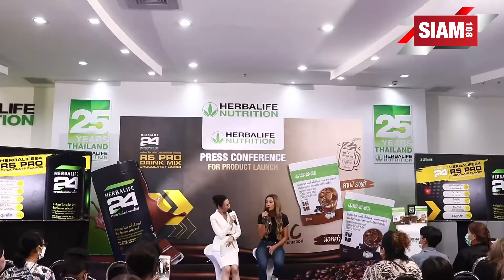เฮอร์บาไลฟ์ เปิดตัวเครื่องดื่มเพื่อสุขภาพนวัตกรรมใหม่ เจาะกลุ่มคนดูแลหุ่น-ชอบออกกำลังกาย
เฮอร์บาไลฟ์ นิวทริชั่น (Herbalife Nutrition) เปิดตัว 2 เครื่องดื่มเพื่อสุขภาพนวัตกรรมใหม่ ไฮโปรตีน ไอซ์ คอฟฟี่ ดริ้งค์ มิกซ์ (High Protein Iced Coffee Drink Mix) 2 กลิ่น คือ คาเฟ่ ลาเต้ และมอคค่า และ เฮอร์บาไลฟ์24 อาร์เอส โปร ดริ้งค์ มิกซ์ ช็อกโกแลต เฟลเวอร์ (Herbalife24 RS PRO Drink Mix-Chocolate Flavour) ผลิตภัณฑ์โภชนาการนวัตกรรมใหม่ล่าสุดที่เปิดตัวโดยเฮอร์บาไลฟ์ นิวทริชั่น ในประเทศไทยเพื่อตอกย้ำความมุ่งมั่นในการสนับสนุนให้ผู้คนมีสุขภาพที่ดี ตลอดจนตอบสนองความต้องการที่หลากหลายของผู้บริโภค ทั้งนี้เฮอร์บาไลฟ์ นิวทริชั่น ยังมุ่งมั่นในการพัฒนาผลิตภัณฑ์ที่เป็นนวัตกรรมใหม่อย่างต่อเนื่อง เพื่อให้มั่นใจว่าผู้ที่ใส่ใจสุขภาพจะสามารถค้นหาแนวทางการดูแลสุขภาพที่ได้ผล ทั้งสุขภาพส่วนตัวและบรรลุเป้าหมายด้านความเป็นอยู่ที่ดีเพื่อคุณภาพชีวิตที่ดีขึ้นได้อย่างยั่งยืน โดยภายในงานฯ ได้รับเกียรติจาก เภสัชกรหญิง ดร.วิภาดา แซ่เล้า ผู้จัดการอาวุโสฝ่ายโภชนาการและทะเบียนผลิตภัณฑ์ฯ พร้อมด้วย โย ยศวดี หัสดีวิจิตร แบรนด์แอมบาสเดอร์เฮอร์บาไลฟ์ นิวทริชั่น ประเทศไทย ร่วมแบ่งปันความรู้และประสบการณ์ด้านโภชนาการกับเฮอร์บาไลฟ์ นิวทริชั่น

นายสุพจน์ ฤทธิพิชัยวัฒน์ กรรมการผู้อำนวยการ บริษัท เฮอร์บาไลฟ์ อินเตอร์เนชั่นแนล (ไทยแลนด์) จำกัด กล่าวว่า “ในปีนี้เฮอร์บาไลฟ์ นิวทริชั่น ประเทศไทย ฉลองครบรอบ 25 ปีของการดำเนินธุรกิจในประเทศไทย โดยบริษัทได้ดำเนินธุรกิจด้วยความมุ่งมั่นที่จะช่วยให้ผู้คนมีสุขภาพร่างกายและจิตใจที่แข็งแรงผ่านผลิตภัณฑ์โภชนาการคุณภาพสูง และนวัตกรรมที่ผลิตโดยเทคโนโลยีที่ได้มาตรฐานอย่างต่อเนื่อง นอกจากนี้บริษัทยังได้ให้ความรู้ด้านสุขภาพและความเป็นอยู่ที่ดีโดยผู้เชี่ยวชาญด้านโภชนาการ เพื่อตอบโจทย์ความต้องการด้านสุขภาพที่เพิ่มขึ้นของผู้ที่มีไลฟ์สไตล์ที่กระฉับกระเฉงมากขึ้น ซึ่งกระตุ้นให้เฮอร์บาไลฟ์ นิวทริชั่น พัฒนาผลิตภัณฑ์ที่หลากหลายอย่างต่อเนื่อง เพื่อให้บริการแก่ลูกค้าที่หลากหลาย รวมทั้งส่งเสริมภาวะโภชนาการของผู้บริโภคอย่างครอบคลุม โดยเราเชื่อมั่นอย่างยิ่งว่าผลิตภัณฑ์โภชนาการที่มีคุณภาพของเรารวมกับแผนการส่วนบุคคลที่จัดทำโดยผู้จัดจำหน่ายอิสระของเรา จะสามารถช่วยให้ลูกค้าตอบสนองความต้องการทางโภชนาการและบรรลุผลตามที่ต้องการได้

รวมถึงมีผลสำรวจด้านอาหารเช้าเพื่อสุขภาพของเฮอร์บาไลฟ์ นิวทริชั่น กับผู้คนกว่า 5,500 คนในตลาดเอเชียแปซิฟิก 11 แห่ง พบว่าผู้บริโภคชาวไทยมากกว่า 24% ดื่มกาแฟใส่นมทุกวัน โดยถือว่ากาแฟเป็นเครื่องดื่มสำหรับมื้อเช้าหลักของคนไทย นอกจากนี้บริษัทฯ ยังระบุด้วยว่าเทรนด์รักสุขภาพและการออกกำลังกายกำลังได้รับความนิยมเพิ่มขึ้นในประเทศไทย โดยผลสำรวจด้านความเฉื่อยของสุขภาพในเอเชียแปซิฟิก ปี 2564 ของเฮอร์บาไลฟ์ นิวทริชั่น พบว่าประมาณ 28% ของผู้บริโภคชาวไทยมีสัญญาณของสุขภาพที่แย่ลงเมื่อเทียบกับปีก่อนหน้า และประมาณ 71% ของผู้บริโภคที่ตอบแบบสำรวจต้องการเพิ่มตารางเวลาในแผนการออกกำลังกายประจำวัน ซึ่งสอดคล้องกับการเปิดตัวไฮโปรตีน ไอซ์ คอฟฟี่ และอาร์เอส โปร เพื่อสนับสนุนผู้บริโภคที่ใส่ใจสุขภาพและชื่นชอบการออกกำลังกายในตลาดประเทศไทย

นายสุพจน์ กล่าวว่า ล่าสุด บริษัทได้เปิดตัว 2 ผลิตภัณฑ์ เครื่องดื่มเพื่อสุขภาพ ไฮโปรตีน ไอซ์ คอฟฟี่ ดริ้งค์ มิกซ์ (High Protein Iced Coffee Drink Mix) 2 กลิ่น คือ คาเฟ่  ลาเต้ และมอคค่า เหมาะสำหรับผู้บริโภคที่ใส่ใจสุขภาพ ต้องการดูแลรูปร่าง และให้ความสำคัญกับเรื่องโภชนาการ และ เฮอร์บาไลฟ์ 24 อาร์เอส โปร ดริ้งค์ มิกซ์ กลิ่นช็อกโกแลต เฟลเวอร์ (Herbalife24 RS PRO Drink Mix-Chocolate Flavour) เหมาะสำหรับผู้ที่ชื่นชอบการออกกำลังกาย ต้องการเสริมสร้างสมรรถภาพทางร่างกาย ผู้ที่เคลื่อนไหวคล่องตัวหรือแอคทีฟตลอดทั้งวัน ผู้ที่ดูแลรูปร่างและใส่ใจด้านโภชนาการ รวมถึงนักกีฬาสมัครเล่น และนักกีฬาอาชีพที่ต้องการดูแลสุขภาพ โดยเราได้เลือก โย ยศวดี หัสดีวิจิตร ดารา นางแบบสาวสวยสุขภาพดี มาแบรนด์แอมบาสเดอร์เฮอร์บาไลฟ์ นิวทริชั่น ประเทศไทย

“เนื่องจากปัจจุบันผู้บริโภคหันมาใส่ใจสุขภาพกันมากขึ้นอย่างเห็นได้ชัด โดยเฉพาะการให้ความสำคัญกับสุขภาพ โภชนาการ และความเป็นอยู่ที่ดี ดังนั้นเพื่อตอบสนองความต้องการที่เปลี่ยนแปลงไปของผู้บริโภคในประเทศไทยและประเทศอื่นๆ ในภูมิภาคเอเชียแปซิฟิก โดย 2 ผลิตภัณฑ์ดังกล่าวจึงเป็นผลิตภัณฑ์โภชนาการนวัตกรรมใหม่ล่าสุดของ เฮอร์บาไลฟ์ นิวทริชั่น ในประเทศไทยเพื่อตอกย้ำความมุ่งมั่นในการสนับสนุนให้ผู้คนมีสุขภาพที่ดี ตลอดจนตอบสนองความต้องการที่หลากหลายของผู้บริโภค ทั้งนี้ เฮอร์บาไลฟ์ นิวทริชั่น ยังมุ่งมั่นในการพัฒนาผลิตภัณฑ์ที่เป็นนวัตกรรมใหม่อย่างต่อเนื่อง เพื่อให้มั่นใจว่าผู้ที่ใส่ใจสุขภาพจะสามารถค้นหาแนวทางการดูแลสุขภาพที่ได้ผล ทั้งสุขภาพส่วนตัวและบรรลุเป้าหมายด้านความเป็นอยู่ที่ดีเพื่อคุณภาพชีวิตที่ดีขึ้นได้อย่างยั่งยืน” นายสุพจน์ กล่าว

ด้าน โย ยศวดี หัสดีวิจิตร แบรนด์แอมบาสเดอร์เฮอร์บาไลฟ์ นิวทริชั่น ประเทศไทย กล่าวว่า “ตลอดระยะเวลาตั้งแต่เข้ามารับหน้าที่เป็นแบรนด์แอมบาสเดอร์ ได้เรียนรู้เกี่ยวกับการดูแลสุขภาพแบบองค์รวม การออกกำลังกายในแต่ละช่วงของการแข่งขัน และโภชนาการที่เหมาะสมกับตัวเองจากผู้เชี่ยวชาญของเฮอร์บาไลฟ์ นิวทริชั่น มาโดยตลอด อีกทั้งในฐานะนักกีฬา มองว่าการสร้างกล้ามเนื้อเป็นหนึ่งในสิ่งสำคัญของการออกกำลังกาย ดังนั้นเราควรมองหาโภชนาการที่สามารถตอบโจทย์ความต้องการแบบนักกีฬาควบคู่กับการออกกำลังกายได้อย่างลงตัว ซึ่งโภชนาการเฮอร์บาไลฟ์ช่วยสนับสนุนการออกกำลังกายของโยได้ในทุกช่วงของการแข่งขัน ทั้งช่วงฝึกซ้อม ก่อนแข่ง ระหว่างแข่ง และหลังแข่ง รวมถึงช่วยในการดูแลรูปร่างให้เราได้อย่างมั่นใจ”